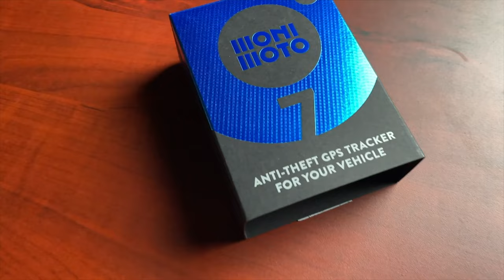Merry Christmas 2021 | Year-End Report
Merry Christmas everyone. Let's look back at 2021 on my YouTube channel.